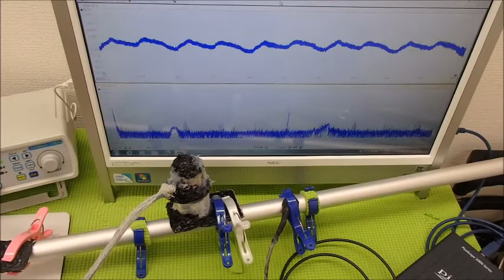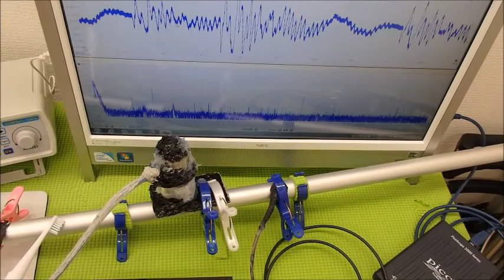超音波と表面弾性波（オリジナル超音波システムの開発技術）